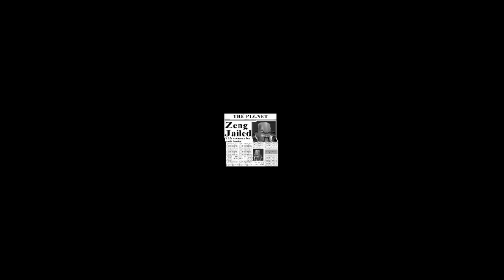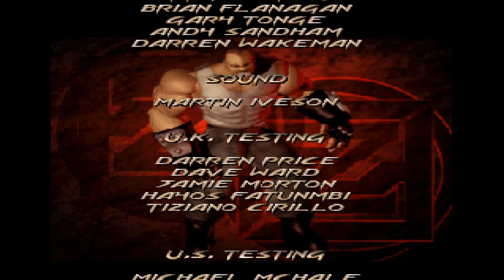Fighting Force [PS1] 2P CO-OP Gameplay Walkthrough FULL GAME (HD, 60FPS)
LEVELS:
00:00:00 - Car Park
00:05:31 - Reception
00:08:59 - Lift
00:11:33 - Corridor
00:13:17 - Zeng's Office
00:15:36 - High Street
00:20:33 - BOSS: Truck Driver
00:21:32 - Park 1
00:24:51 - Park 2
00:29:58 - Subway
00:34:40 - BOSS: Exo
00:36:44 - Train
00:40:32 - Naval Base
00:42:50 - Naval Base 2
00:47:23 - BOSS: Vulkan
00:48:18 - Hovercraft
00:53:10 - Island Lab
01:02:35 - Island Lift
01:08:41 - BOSS: Dr. Zeng

Fighting Force Walkthrough Gameplay Longplay Part 1 includes the Intro, Review, Campaign Mission, Full Game of Fighting Force Single Player No Commentary Story Campaign for Playstation, PS1. Fighting Force full game also available on following systems/consoles/platforms: PlayStation, Microsoft Windows, Nintendo 64

Fighting Force
Developer: Core Design
Publisher: Eidos Interactive
Platform: Playstation 1, PS1
Release: 1997